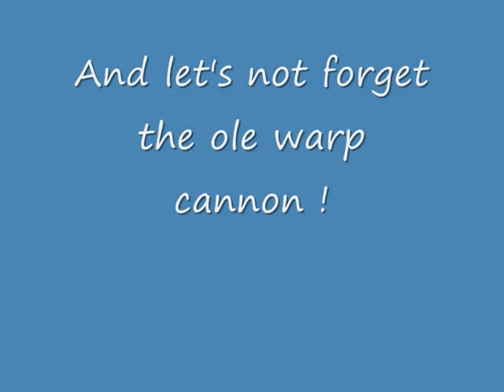Strider in Portal 2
Well, it took many hours, a bit of cursing, and finding out that some absent-minded programmers at Valve put episodic stuff in the HL2 FGD and forgot to take it out, but I am pleased to present a fully-working Strider in the Portal 2 engine.

The instructions below are now all automated by a simple tool I made, which you can get

In order for it to work as well as it does in this video, you will need to follow the instructions on my Broken Rocket Turrets video, plus do the following:
1. Open up "source engine.gcf" in the "steamapps" folder.
2. Browse to the "hl2" folder and extract the "scripts" folder to "steamapps\common\portal 2\hl2"
3. Add the following before the "}" at the end of the "steamapps\common\portal 2\portal2\scripts\game_sounds_manifest.txt" file:
// Old HL2 Stuff
// Weapon sounds
"precache_file"  "scripts/game_sounds_weapons.txt"
// HL2 World, Ambient Generic, Items, Physics, Vehicles
"precache_file"  "scripts/game_sounds_ambient_generic.txt"
"precache_file"  "scripts/game_sounds_items.txt"
"precache_file"  "scripts/game_sounds_vehicles.txt"
// E3 level sounds
"precache_file"  "scripts/level_sounds_e3_c17.txt"
"precache_file"  "scripts/level_sounds_e3_town.txt"
"precache_file"  "scripts/level_sounds_e3_bugbait.txt"
// Game level sounds
// NPC Sounds
4. In Steam, right-click on Portal 2 and click "Properties". Click "Set Launch Options..."
5. Add "+sv_lan 1 -tools" to it and click OK.
6. Start Portal 2.
7. Next time you run Portal 2, remove the "+sv_lan 1 -tools" first.
8. You're good to go.